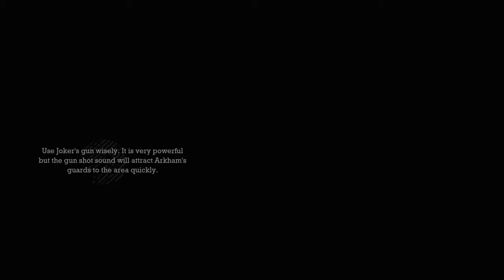Joker dies for 17:28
I suck